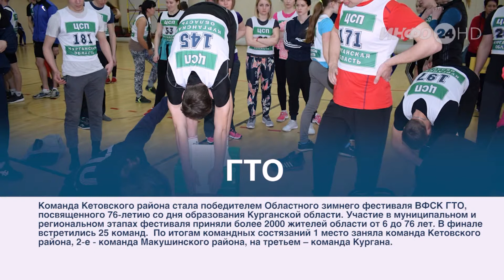Зауралье Сегодня (2019-03-20)